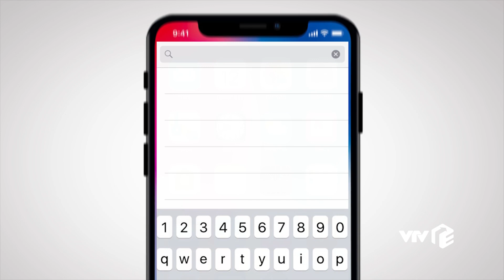Preview | Sinh tử - Tập 39 | Mai Hồng Vũ tiếp tục vung tiền để hối lộ lãnh đạo Viện kiểm sát.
Mai Hồng Vũ định đưa hối lộ cho Khôi Viện phó Viện Kiểm sát, nhưng ông ta bất ngờ từ chối vì cho rằng đó không phải là quà của Vũ. Đúng là không phải cứ tặng quà thì người ta sẽ luôn nhận, quan trọng là món quà đó từ ai nữa kìa.
👉 Đón xem tập 39 "Sinh tử" vào lúc 21h30 tối nay trên VTV Giải Trí